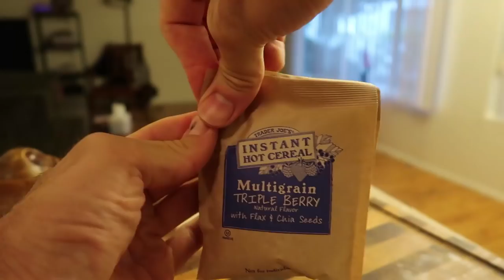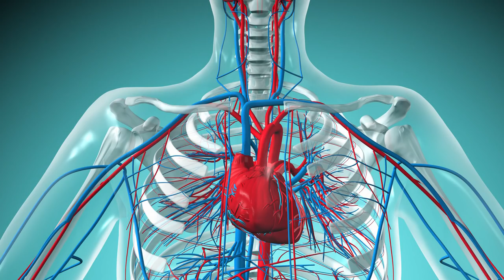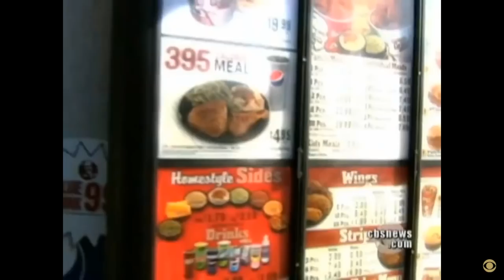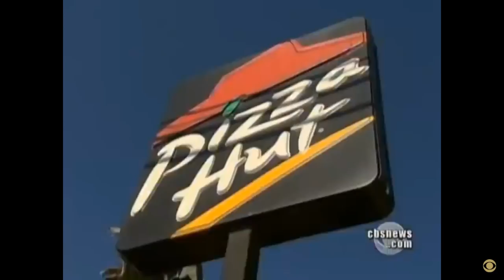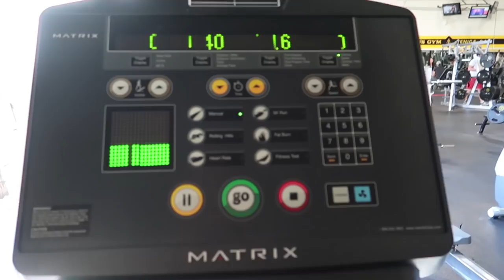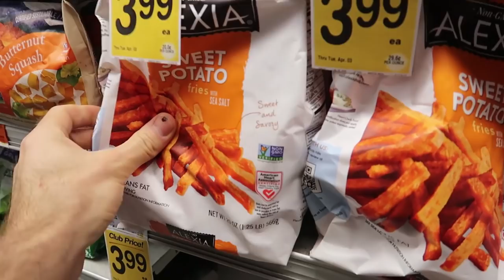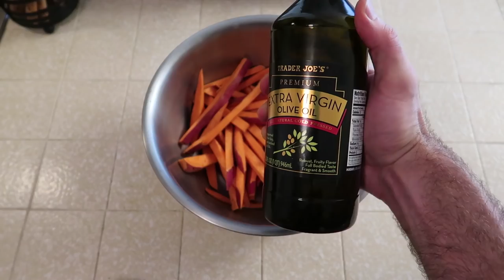Beginner's Guide to CARDIO (What's the Best Workout for FAT LOSS?)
Steady State, HIIT, Fasted, Treadmill, Running...there's many forms of cardio but which one is the best?

Michael Zinni
Michael Weber
Rachel DaSilva
James Bissonette
Logan Vibbert
Neesh Shah
Chin Long Chan

BUFF DUDES / Fitness / Buff Dudes Cardio Guide for Beginners